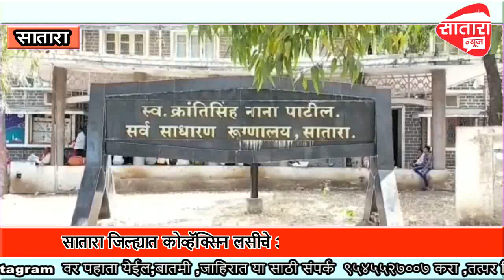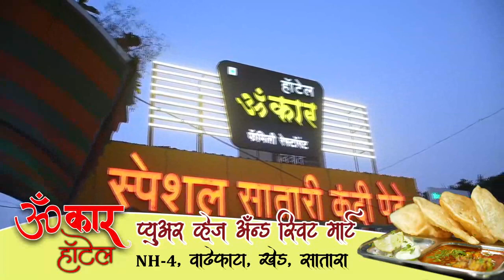सातारा जिल्ह्यात कोव्हॅक्सिन लसीचे 32 हजार डोस गेले वाया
कोव्हॅक्सिन लसीचे 32 हजार डोस गेले वाया